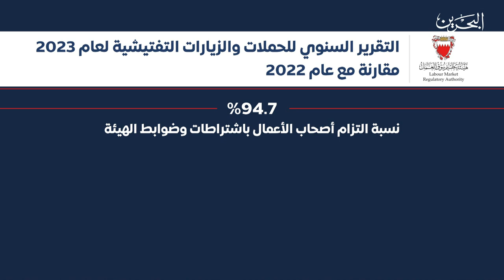البحرين مركز الأخبار : مداخلة هاتفية مع نورة عيسى مبارك نائب الرئيس التنفيذي للضبط القانوني والحماية